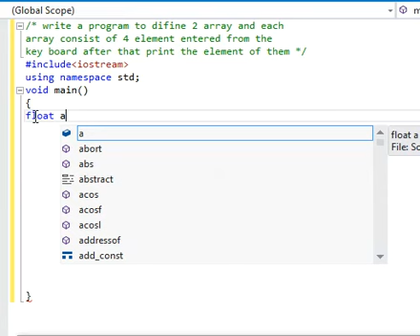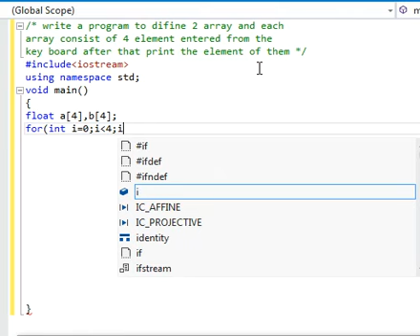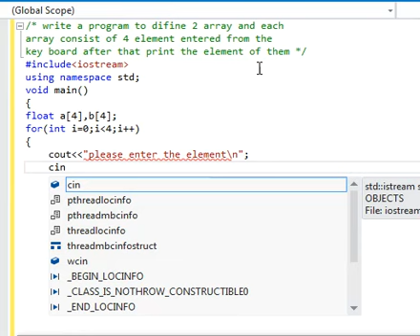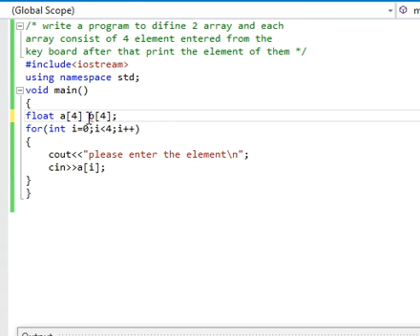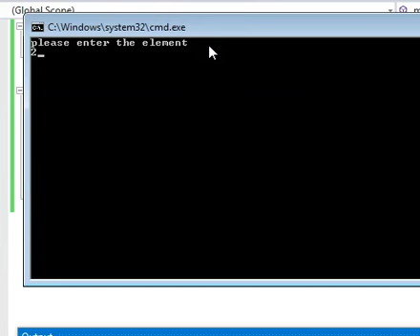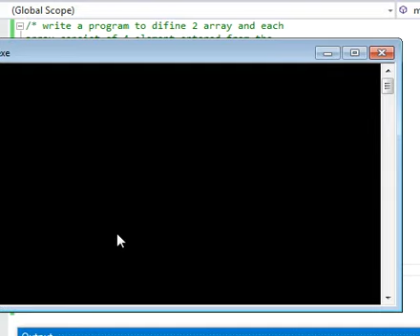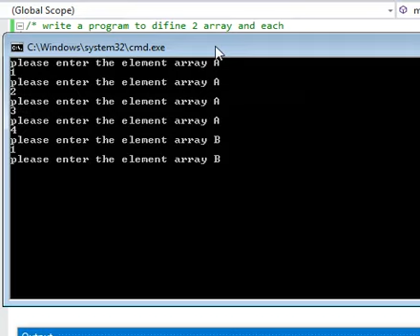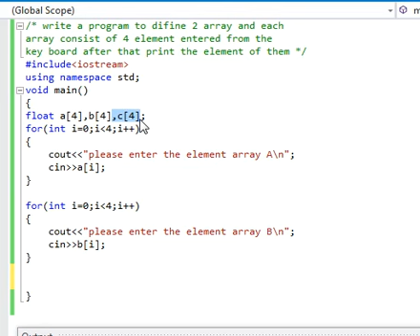using for and do while to enter tow array and print the elements